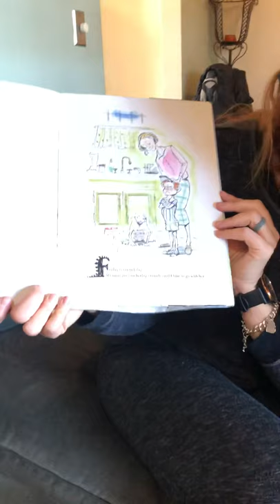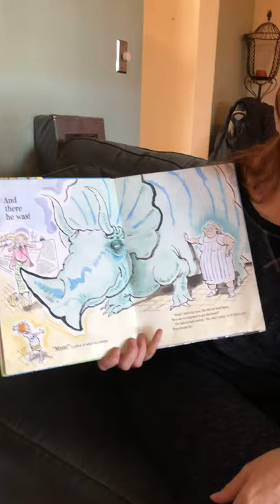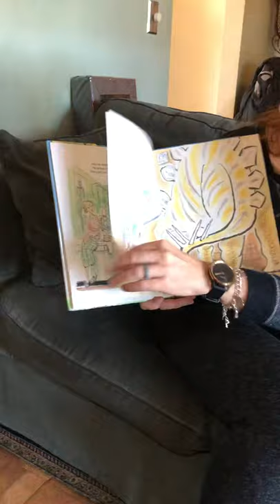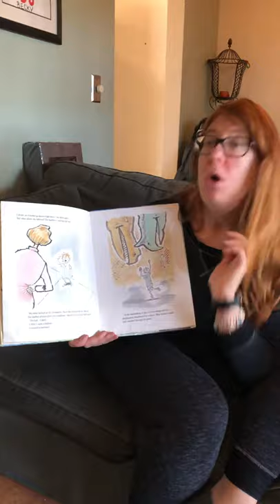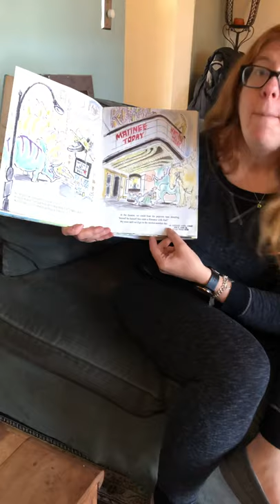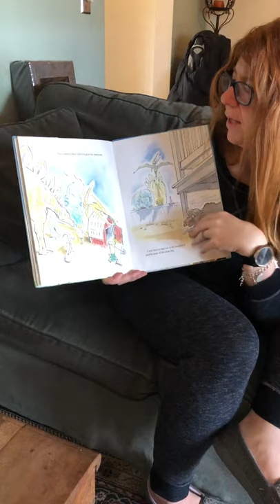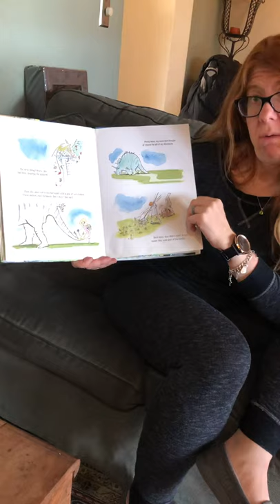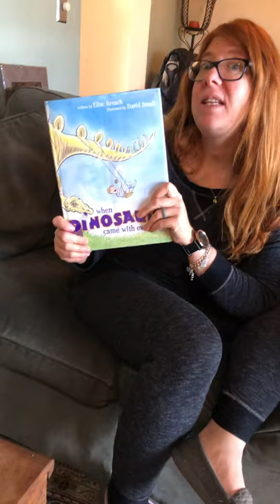When Dinosaurs Came with Everything read by your librarian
Ms. Schmidt reads the book, When Dinosaurs Came with Everything